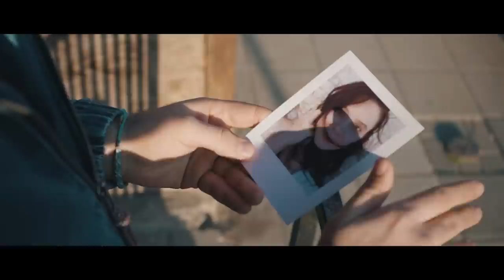Güney Marlen - Siktir Et (Official Video)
Şarkı Sözleri ve Daha Fazla Bilgi:
Söz&Müzik&Düzenleme: Güney Marlen
Yönetmen: Harutyun Arto Davulciyan

Oyuncular: Burcu Biçer, İlker Arı, Nora Lespagnol, Özgür Doğa Görürgöz, Harutyun Arto Davulciyan, Enes Aktel, Edgar İgityan
Kurgu: Bora Selimoğlu
Kamera: Harutyun Arto Davulciyan, Enes Aktel
Prodüksiyon Ekibi: Enes Aktel, Edgar İgityan, Baret Borucuyan
Teşekkürler: Tribu Caffe Artigiano (Kadıköy), 24 Creative (Bakırköy)
Vokal&Back Vokal&Synth Solo: Güney Marlen
E-Gitar/Sampling/Editing: Onur Gülanber
Bas Gitar: Atakan Kotiloğlu
Davul: Cihan Kahvecioğlu
Ud: Ongun Ülker
Ritim Keyboard: Eren Can Gülay

Prodüktör: Güney Marlen
Prodüksiyon Danışmanları: Teoman, Levent Büyük, Onur Gülanber
Genel Kayıt/Mix/Mastering: Levent Büyük (Asist.: Çağdaş Şenel) (Stüdyo 18)
Davul&Bas Kaydı: Ozan Öner, (Davul Ekipman Danışmanı: Burak Gürpınar) (Pür Recording Studio)
Vokal Kayıt&Edit : Özgür Ozan Mete (Asist.: Yazgülü Gürer) (Ada Stüdyo) (Teşekkürler: İhsan Apça)
Vocal Coach: Teoman
E-Gitar Kaydı: Onur Gülanber
E-Gitar Reamping: Levent Büyük

Bi’ balık gibi unutursan
O güzel günleri
Bi’ fil gibi hatırlarsın
Tüm zor geceleri

İşte aşk böyle sarsar
Çift kişilik bir mezar
Toprağı ağırken
Şıktır mermerleri

Siktir et bu dünyayı
Bu ne biçim bir aşktı
Bu haksızlık, vefasızlık
Hep kalbimi kırdı

Son otobüse koşar gibi
Kaçmışsın hep benden
Silmişsin numaramı
Ezbere biliyorken

İşte kalp böyle sersem
Sen acele giderken
Ben kırmızı ışıkmışım
Belki de renk körüsün sen